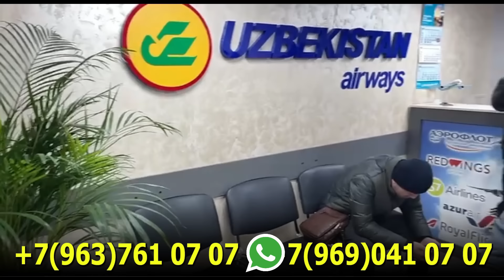ЯНГИЛИК !!! РОССИЯГА КИЕВ ДОНЕЦКДАГИ СУНГИ ТАЯНЧ НУКТАНИ ХАМ ТОПШИРДИ